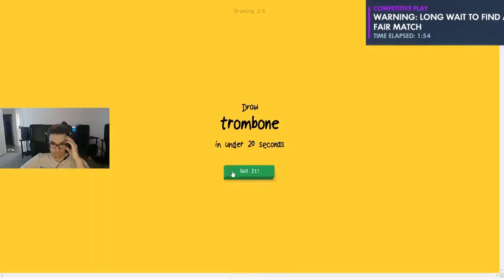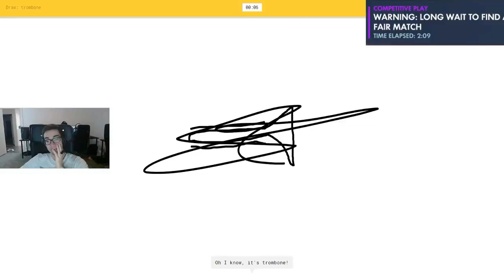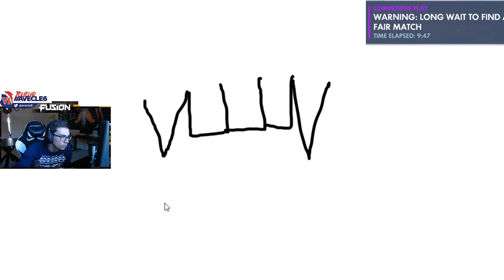APPRENDRE À JOUER UN PERSO 10 MIN AVANT UN MATCH PRO ! FLASHBACK DE POKO #4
Quand j'ai du apprendre à jouer un héro quelques heures avant un match OWL..

⚙️ Gestion de la chaîne Youtube : Nusties
🎬 Montage : Sandrawing
🖌️ Miniature : Nusties